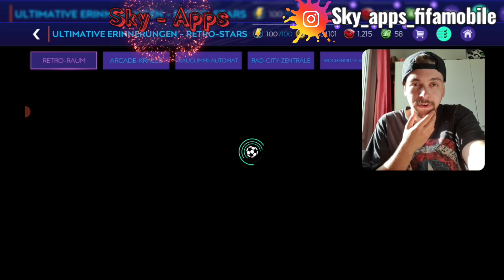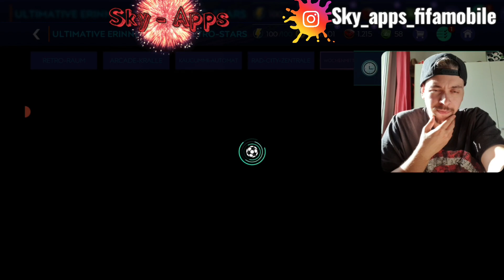ROAD TO 180er TEAM!! 🔥😱 FIFA MOBILE 21 [DEUTSCH] [GERMAN] #239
Heute gibt es die 239.Folge FIFA MOBILE 21!! 😱🔥

Heute gibt's ein kleines Teamupgrade bevor es morgen heiß her geht! 😱 Seid aufjedenfall gespannt!

❤ viel Spaß! ^^

Noch mehr Fifa Mobile gibts hier!